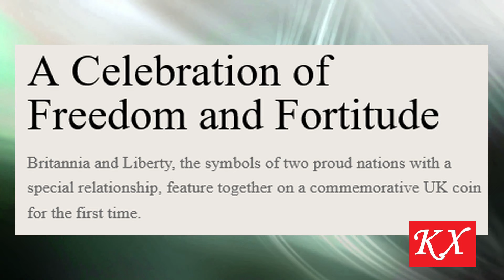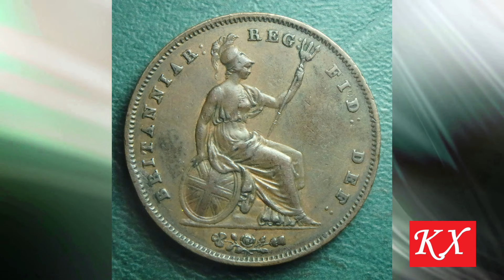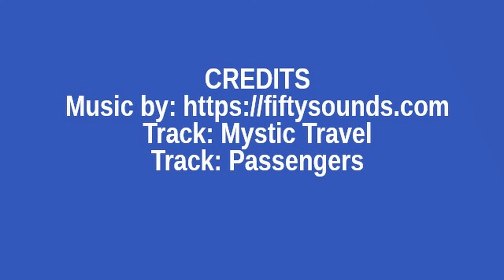UK-USA: simboli rovesciati?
Il simbolismo stesso a volte ci dice molto di più delle spiegazioni ufficiali. In questo caso, in base all'analisi delle nuove monete, più che celebrare un'alleanza, questa iconografia sembrerebbe presagirne la fine.

Se volete sostenere il lavoro del canale, potete aiutarci con una donazione a:
oppure tramite IBAN:
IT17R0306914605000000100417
Intestato a Matteo Martini,
causale: Donazione canale YouTube